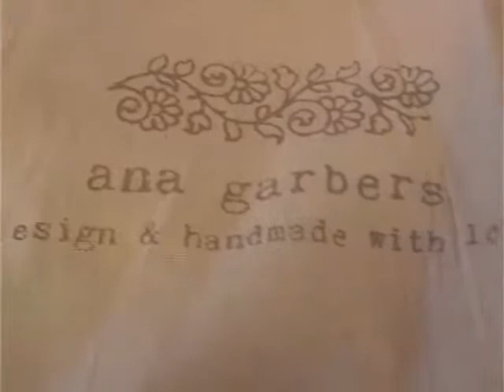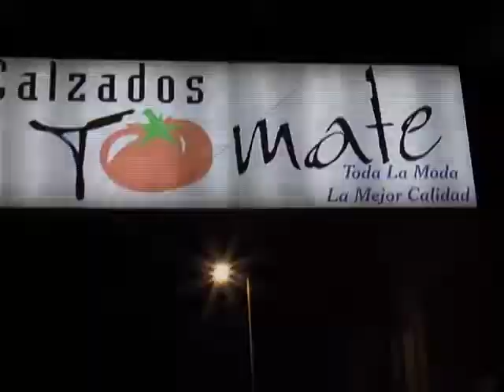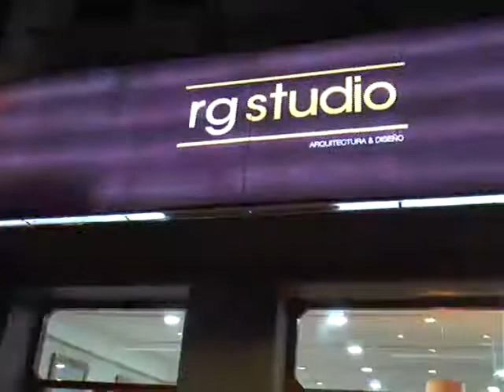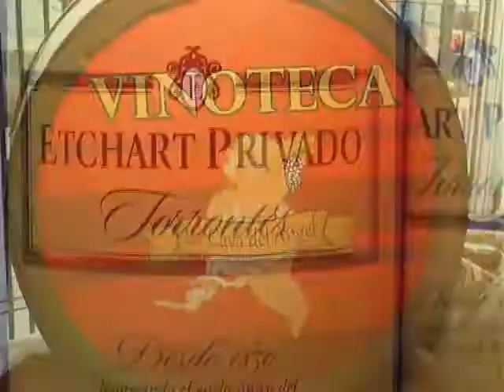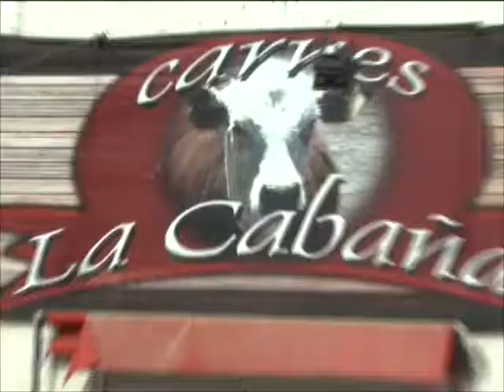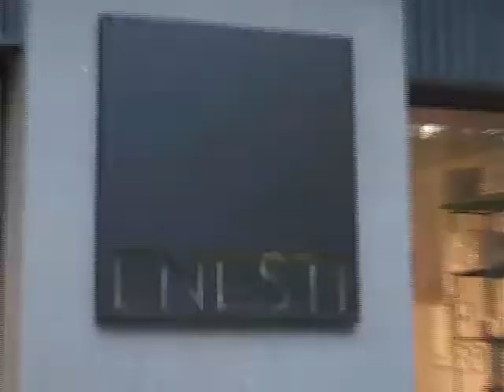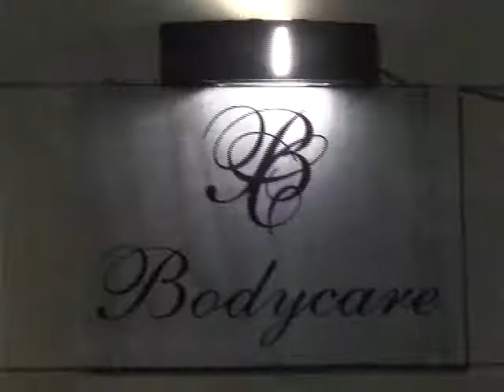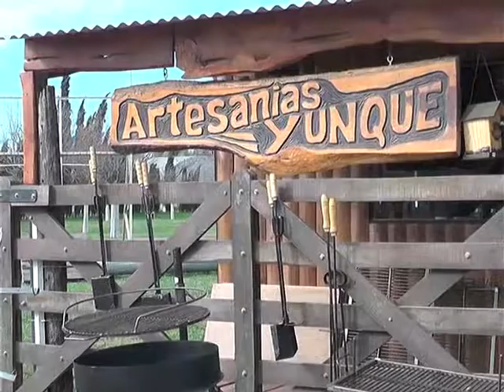[Charlas de café] 11 de diciembre - 2017 -